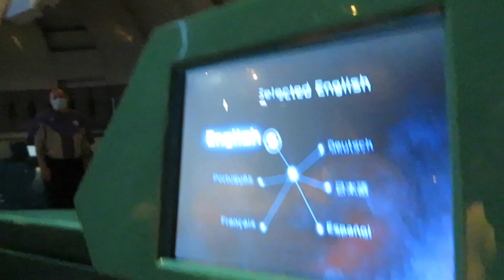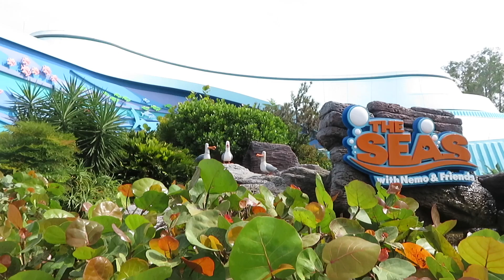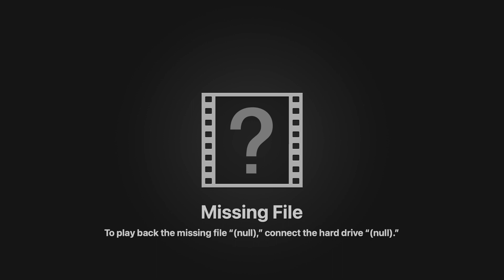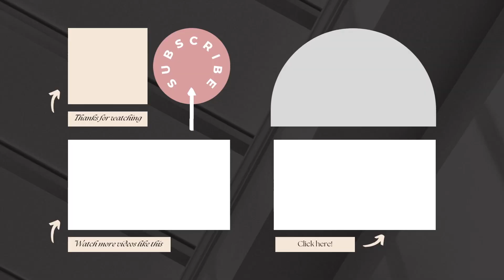eating around the world | June 2023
VSCO: emmaloucks
Poshmark:el2929